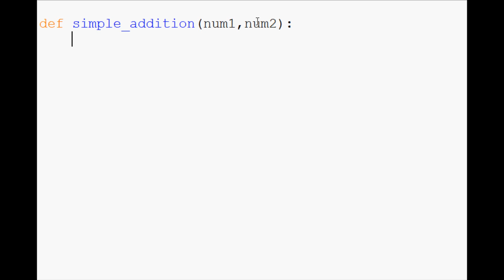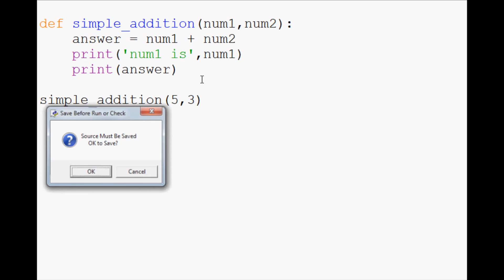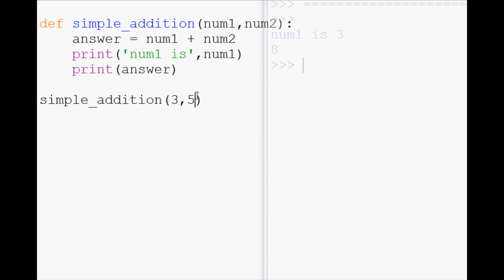Python 3 Programming Tutorial - Function Parameters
The idea of function parameters in Python is to allow a programmer who is using that function, define variables dynamically within that function.

In this python 3 programming basics tutorial, the topic of function parameters is discussed.